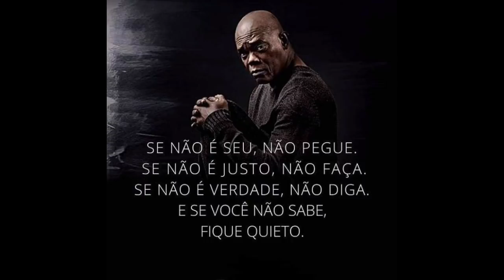Macete do Dinâmico Antigo, Banimento em Massa Na Uber!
Segue o Link do Canal da Minha Esposa. Conteúdo Rico em informações que esta ajudando muitas pessoas! Canal Mamãe Atypical

Contatos:
Me siga no Instagram @uberrendaextra